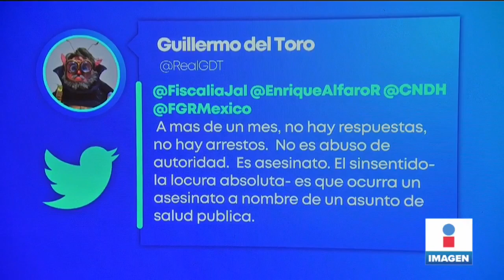Policías capitalinos recibirán un aumento salarial de 9% | Noticias con Yuriria Sierra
El secretario de Seguridad Ciudadana garantizó un aumento salarial del 9% a elementos de la policía, el incremento beneficiará a 86 mil agentes.